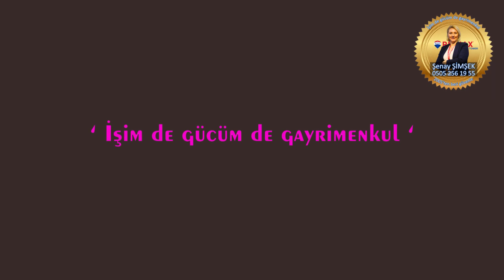Mayıs 2023 ayı Konut Satış İstatistikleri açıklandı. İşte detaylar...